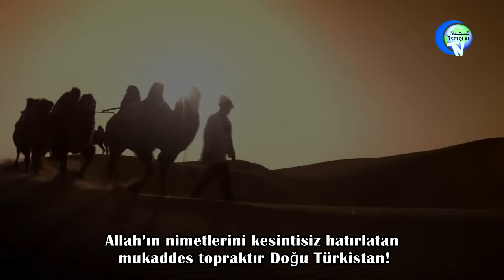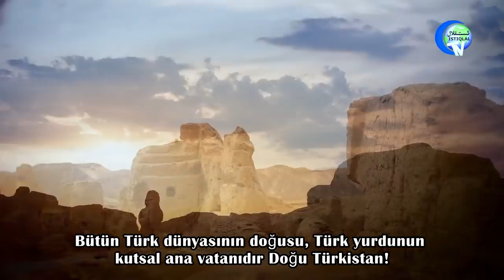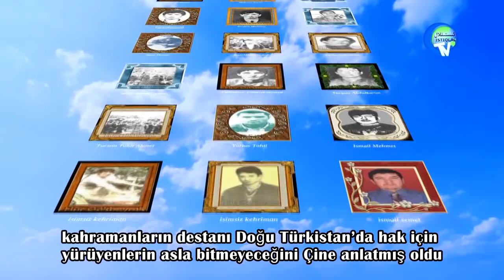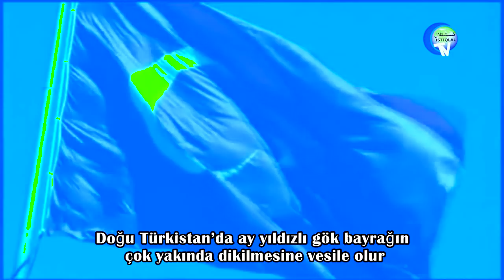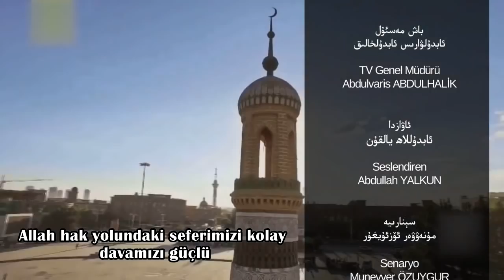شېھىتلەر قېنىدا قىزارغان ۋەتەن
ŞEHİTLER QENİDA QİZARGHAN WATAN